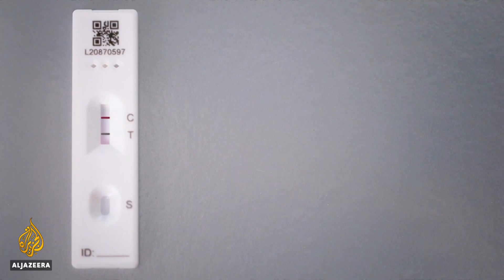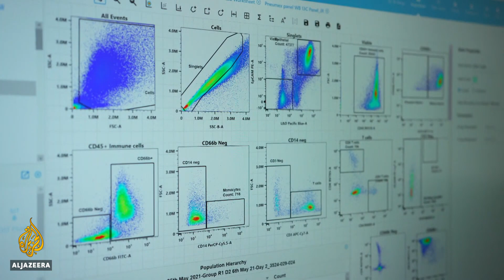New scientific centre in UK aims to contain future pandemics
A new research institute has just been launched in Liverpool in the UK to prevent future outbreaks of viruses.
Called the Pandemic Institute, its scientists say it will work with other similar centres around the world to come up with vaccines to possible threats months earlier.
The US maker of a rapid antigen test Innova Medical Group donated $14m towards the facility.
Al Jazeera's Neave Barker reports from Liverpool, the UK.